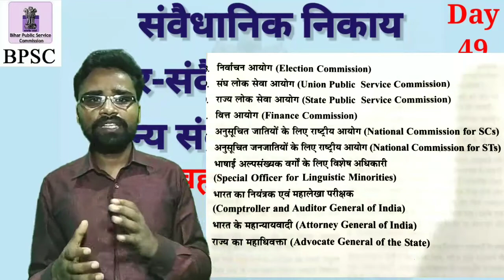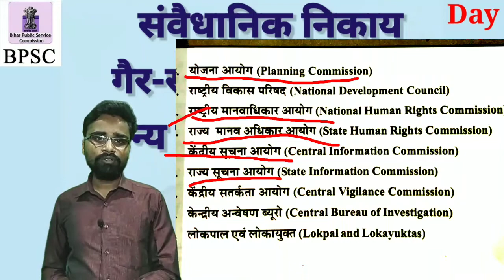भारतीय संवैधानिक निकाय | गैर-संवैधानिक निकाय | अन्य संवैधानिक आयाम | 67th BPSC PRILIMS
Today
In this guide video explained the

भारतीय संवैधानिक निकाय
गैर-संवैधानिक निकाय
 अन्य संवैधानिक आयाम

67th BPSC Prilims
BPSC 67th,
67thBPSC video,
67th BPSC crash coarse